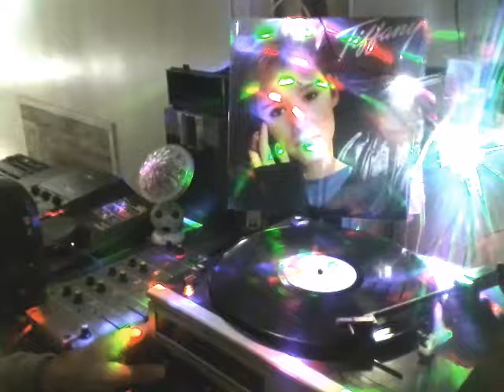vinilo lp single tiffany danny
tiffany